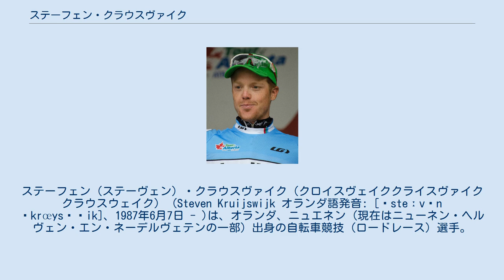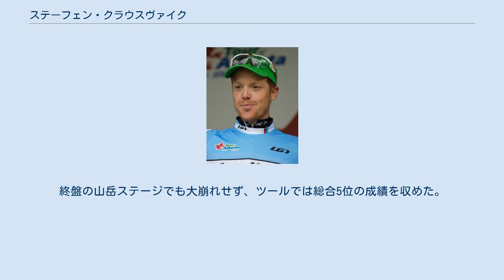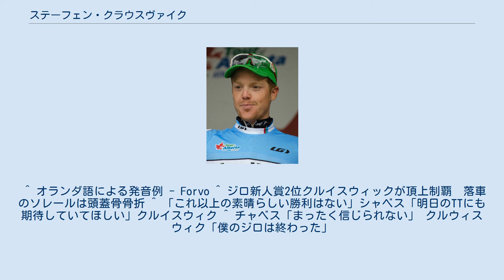ステーフェン・クラウスヴァイク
ステーフェン（ステーヴェン）・クラウスヴァイク（クロイスヴェイククライスヴァイククラウスウェイク） (Steven Kruijswijk オランダ語発音: [ˈsteːvən ˈkrœysʋɛik]、1987年6月7日 - )は、オランダ、ニュエネン (現在はニューネン・ヘルヴェン・エン・ネーデルヴェテンの一部) 出身の自転車競技（ロードレース）選手。
 2006年、ファン・フリート - EBH・アドヴォカテンと契約。
 2007年、ラボバンク・コンチネンタルチームに移籍。
 2010年、ラボバンクのトップチームに昇格。
 2011年、ツール・ド・スイス第6ステージにて、プロ初勝利。
 2016年、ジロ・デ・イタリア第14ステージにて、マリアローザを着用。
以降、首位を守り続けたが第19ステージにて落車し、総合4位という成績でレースを終えた。
 2017年、ブエルタ・ア・エスパーニャを総合9位で終えた。
 2018年、ツール・ド・フランスではプリモシュ・ログリッチとのダブルエース体制で臨み、第12ステージでは逃げに乗り一時バーチャルでマイヨ・ジョーヌ着用権利を得た。
またこのステージの敢闘賞を獲得した。
終盤の山岳ステージでも大崩れせず、ツールでは総合5位の成績を収めた。
 2019年、ツール・ド・フランスでは総合3位となり表彰台に登った。
 ^ a b Wikipedia:外来語表記法/オランダ語#原音を重視した表記例に従った場合。
 ^ Ryan, Barry (2016年5月26日). “Giro d'Italia: Kruijswijk faces final offensive in the Alps - Preview”. cyclingnews.com. 2017年5月14日閲覧。
 ^ かつては綴りをそのままローマ字読みしたような「クルイスウィック」「クルイスウィク」という表記、発音が用いられる例も多かった。
 ^ J SPORTSでは2016年5月より「クライスヴァイク」という表記を用いている。
 ^ 『ciclissimo 2018 No.56 プロチームガイド選手名鑑』八重洲出版、2018年。
 ^ オランダ語による発音例 - Forvo ^ ジロ新人賞2位クルイスウィックが頂上制覇　落車のソレールは頭蓋骨骨折 ^ 「これ以上の素晴らしい勝利はない」シャベス「明日のTTにも期待していてほしい」クルイスウィク ^ チャベス「まったく信じられない」 クルウィスウィク「僕のジロは終わった」